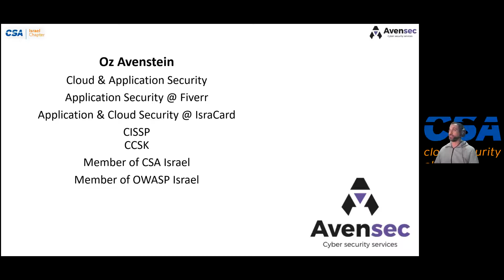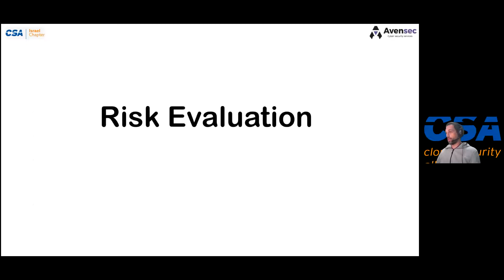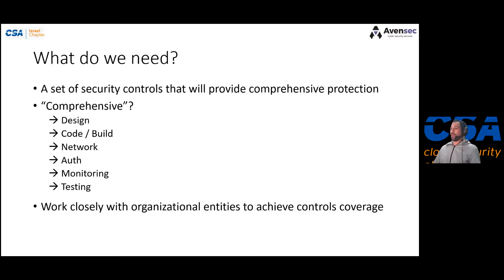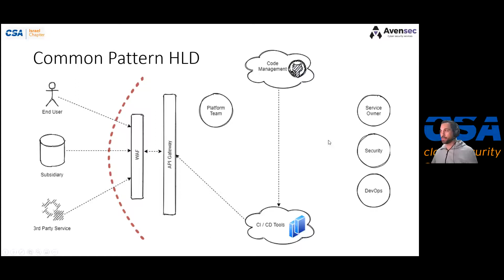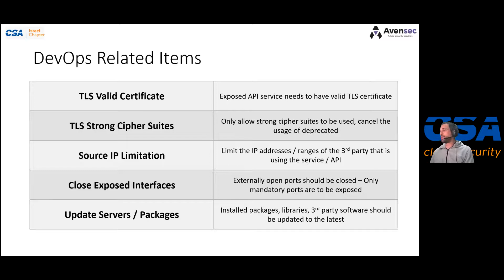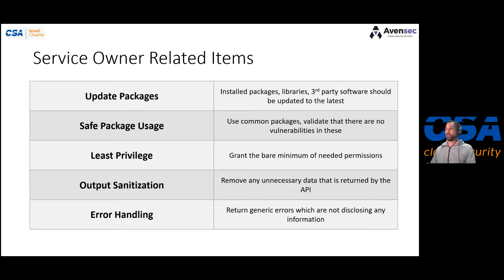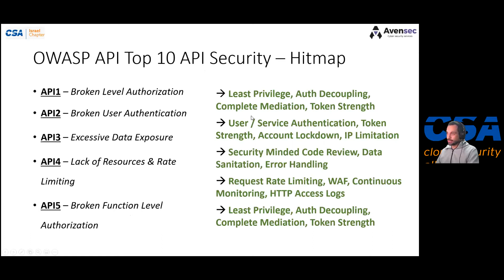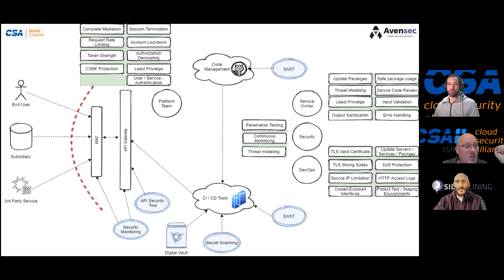IsraelClouds Security Forum: Securely connecting 3rd parties to internal applications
Connecting a 3rd party provider to services and applications became a very common practice with modern workloads. In this session, Oz Avenstein will provide first time review of the latest research coming from CSA's Israel regarding how to securely connect 3rd parties using best practices from the security architecture world. The talk will describe risk management process and the security architecture approach of connecting external entities and the security controls checklist that should be followed.

Speaker: Oz Avenstein, Freelance consultant in the field of Application & Cloud Security.